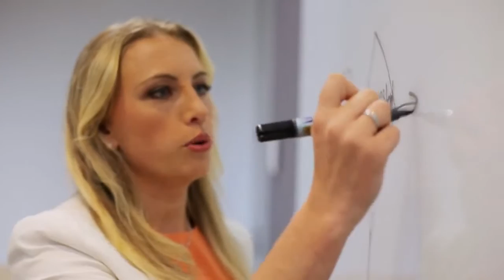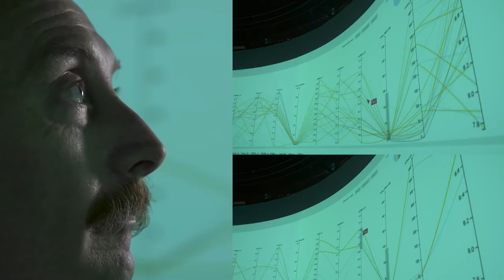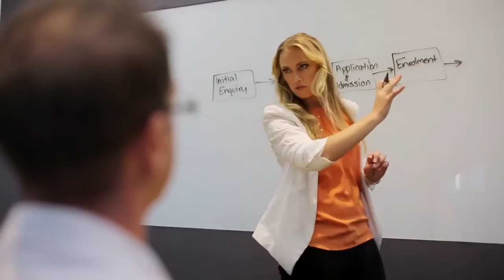Australian Technology Network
The Australian Technology Network of Universities (ATN) brings together five of the most innovative and enterprising universities in Australia: QUT, University of Technology Sydney, RMIT University, University of South Australia and Curtin University.

The ATN is recognised as a global leader of a new generation of universities focused on industry collaboration, real-world research with real-world impact and produce work-ready graduates to become global thinkers in business and the community.